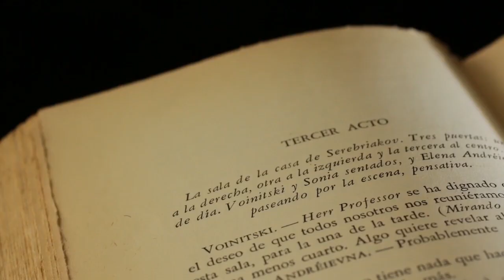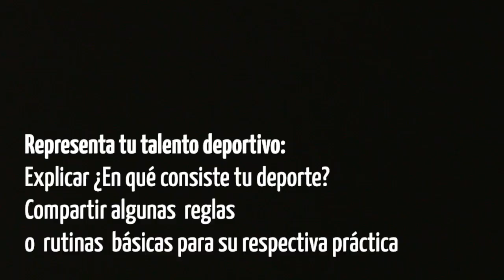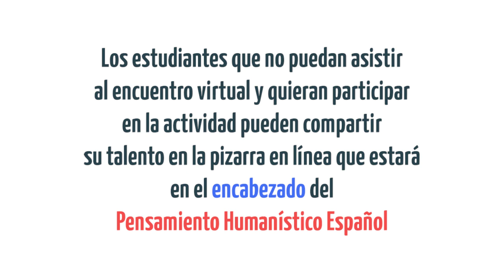Día del idioma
Celebración día del idioma en Unicab, jueves 23 de abril